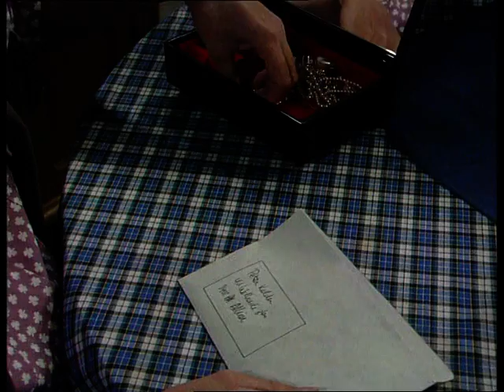GTST - seizoen 4 aflevering 577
Nora Daniël hoort vervelend nieuws over haar man. Simon krijgt door Roos' onverwachte bezoek de mogelijkheid zich van een andere kant te laten zien. Hidde maakt een afspraak met Anita.